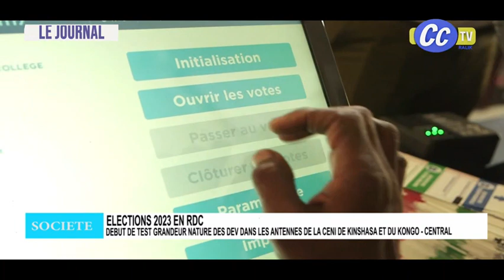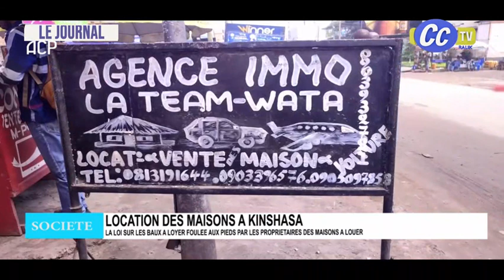RDC ;PLAN DE DESENGAGEMENT ENTRE LE GOUVERNEMENT ET LA MONUSCO